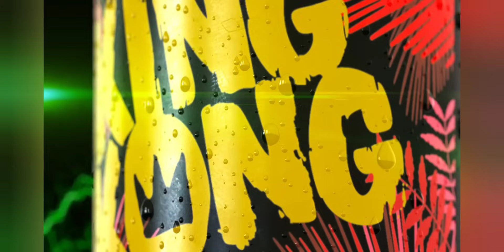ДОРОБШОҲ НАБОТОВ: Камил Гаджиев я доказал Вам.! ДАЙТЕ МНЕ СВОЕГО ЧЕМПИОНА!!!